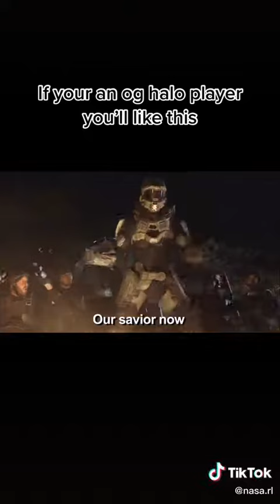Halo old school